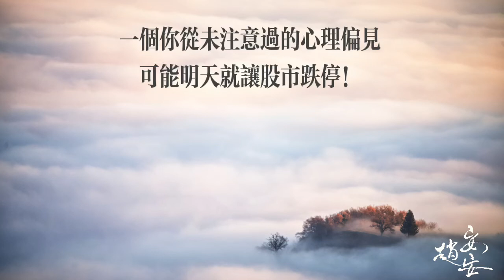【安心情話】一個你從未註意過的心理偏見，可能明天就讓股市跌停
投資中的心理誤區，你中招了嗎？

💌趙安安Ann影音頻道：
◆Apple podcast 課程頻道：
   搜尋'安安老師的心理課"
💌合作方案請透過粉絲頁訊息或E-mail聯繫